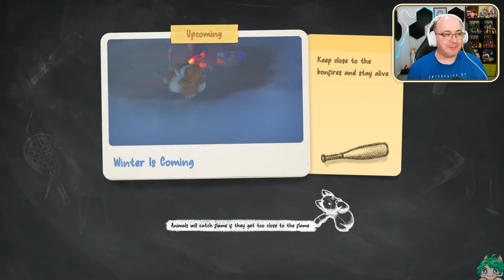Los únicos supervivientes - Party Animals (PC) con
Probamos Party Animals en PC - DSimphony y Redhella